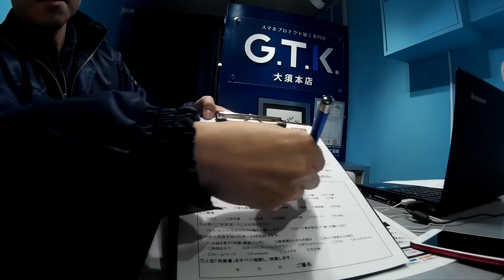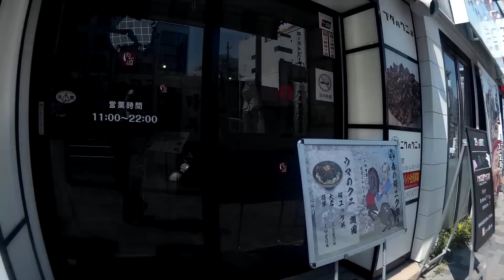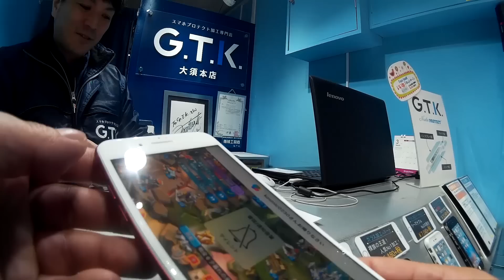iPhone7 Plus product redをG.T.Kさんでコーティングしてきた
iphone7 plusのproduct redを買っちゃいました。
◆撮影機材
Panasonic DMC-LX100-K
WIMIUS ウェアラブルカメラ
　Panasonic DMC-FT1-D
　Panasonic HDC-TM300-K
DBPOWER ウェアラブルカメラ
GoolRC CX-10WD-TX
ZEROTECH DOBBY
Pioneer AVIC-CE900AL-M
FEIYU TECH FY-WG 3軸 軽量 小型 カメラ ジンバル
shoulderpod S2
MyArmor タブレット ホルダー クリップ
AVerMedia ゲームレコーダーHDⅡ AVT-C285
TEC (テック) EzRecLN ライトニングケーブルキャプチャーBOX TEZRECLN